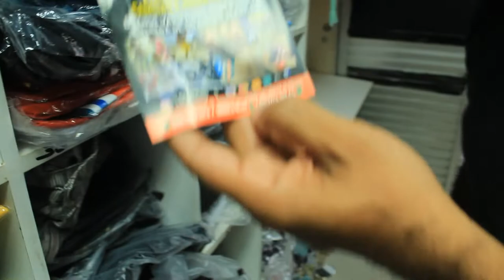O CAPENGA COMPRANDO BONÉ E ROUPA EM CARLINHOS IMPORTS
( jaguaripe )
Cajazeiras Jaguaripe